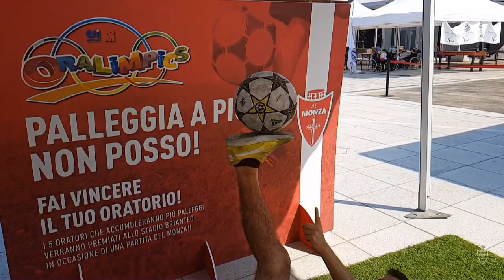AC Monza alle Oralimpics 2019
Settimana scorsa siamo stati ad Expo per partecipare alle Oralimpics 2019, un bellissimo weekend all'insegna dello sport, del divertimento e dei valori morali! MONZA È DI PIÙ!